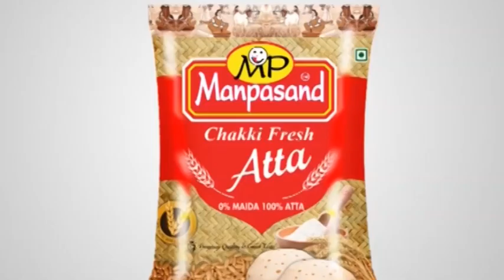Raniganj में श्री श्याम मंदिर का निर्माण कार्य जोरो पर, वर्ष 2023 में बनकर तैयार होगा भव्य मंदिर